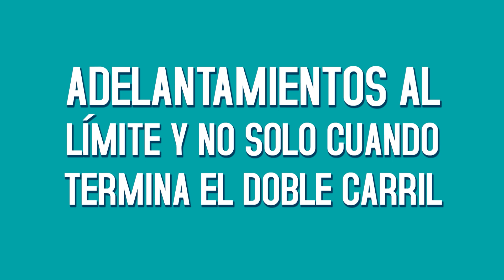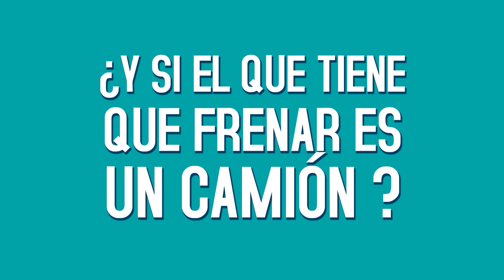TOP 5 COMPORTAMIENTOS que tienen los automovilistas que MOSQUEAN a los CONDUCTORES DE CAMIÓN | 2021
Ricardo Toranzo os cuenta en este vídeo el TOP 5 comportamientos que tienen los conductores de coche que ponen en peligro a los conductores profesionales. ¡Respeto a los transportistas!

¿Quieres obtener el carnet C?

¿Quieres ser un elegido para mover el mundo?
2021